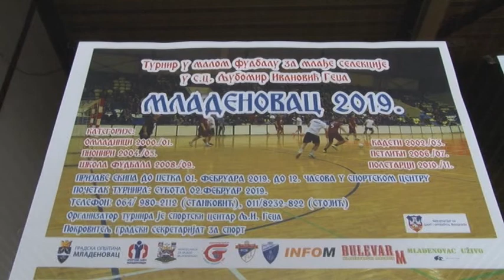Mladenovac: Za vikend počinje fudbalski turnir